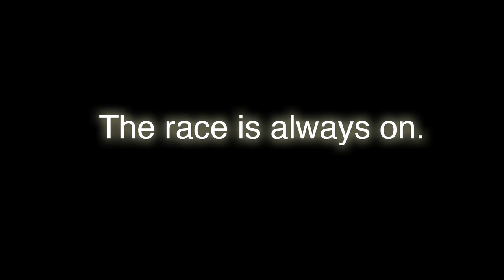Simraceway Announces Dan Wheldon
Simraceway is pleased to announce Indy 500 Champion Dan Wheldon, see the full announcement If you like this and want more (in-game) information, go